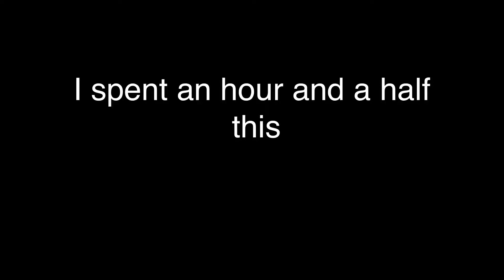I spent an hour and a half colouring this just for the time lapse...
Yeah...

Song:?

Want an intro? Just ask in the comments it’s free!